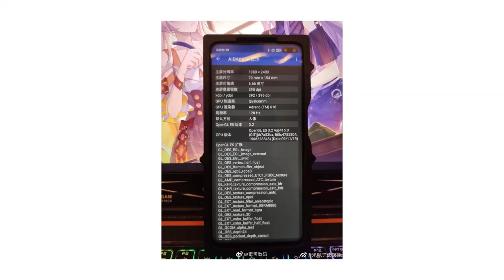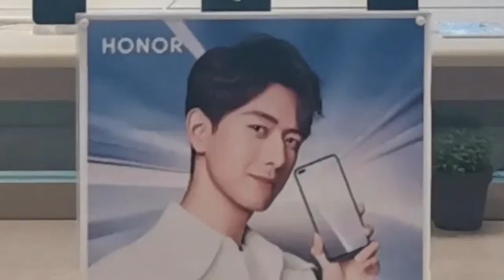TechStuff #58 - Redmi K30 5G, HTC Desire 19s, Moto RAZR in China, Honor V30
Hello StuffListings Army, Welcome to another episode of TechStuff. In this video, we are going to talk about RedmiK305G, HTCDesire19s, MotoRAZR, HonorV30, HuaweiMatePadPro, and many more devices.

Let's aim for 150 Likes on this video. We know you can do it StuffListingsArmy 😀😍

TimeStamps
01:04 - Target
01:37 - Redmi K30 and K30 Pro 5G Variant
03:34 - Color OS7 Launch Date
04:45 - Samsung Galaxy S10 Lite
05:52 - Galaxy A81 will have S-Pen Support
07:02 - HTC Desire 19s Launched
07:50 - Moto RAZR in China
08:21 - Oppo M1 got Trademarked
09:10 - Honor V30 will have Kirin 990 and Price
11:38 - Huawei MatePad Pro Launching
12:15 - Huawei SoundX
12:29 - Nokia 8.2 Coming Soon